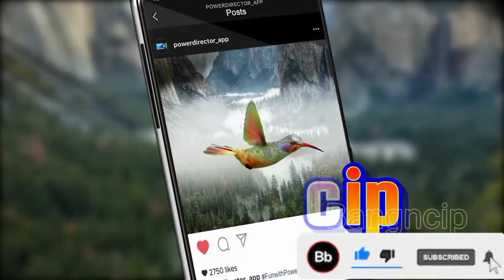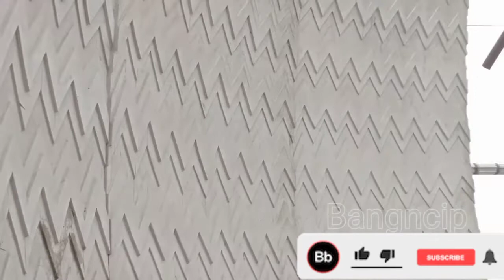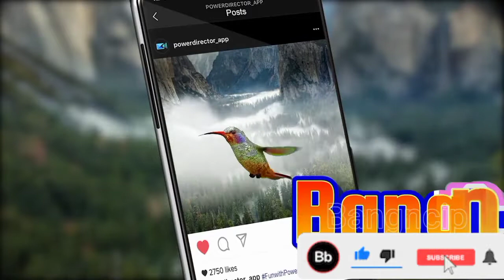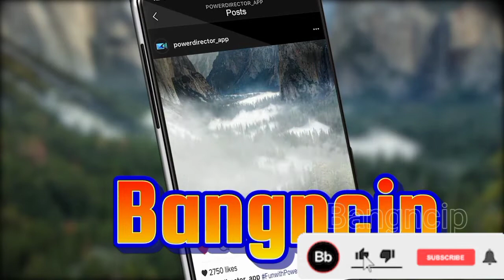Cara Memasang Grc Kubah Masjid || diameter 10m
Kami Menayangkan Video Tentang Duni Proyek /Pemasangan GRC Kubah Ataupun Yang Lainnya
Alangkah Baiknya Jika Kita  Saling Membantu Dan minta Supportnya Agar Channel ini Bisa Berkembang
Untuk Menayangkan Video Yang Bermanfaat Dan Tentunya Agar Lebih Semangat Lagi.
Selamat Menyaksikan 🙏🙏🙏